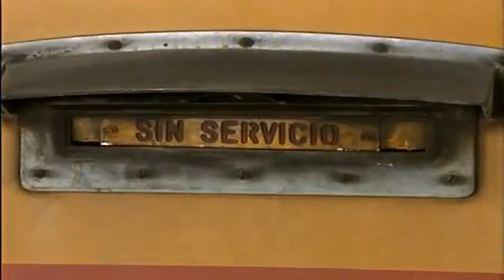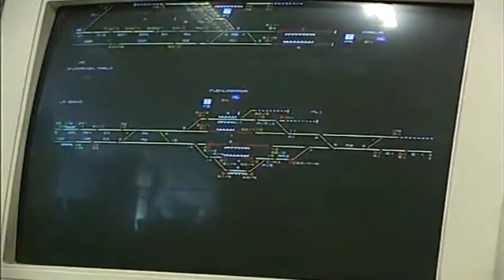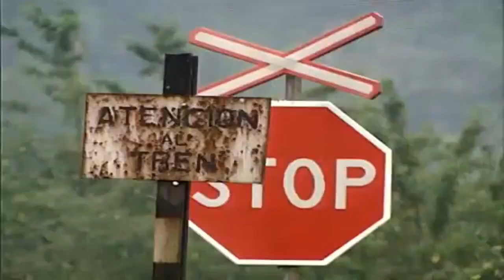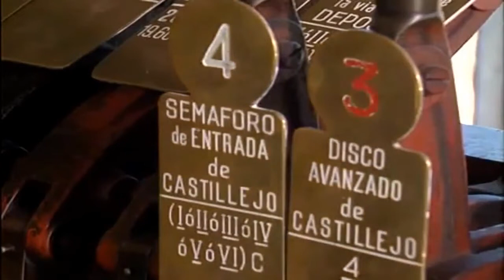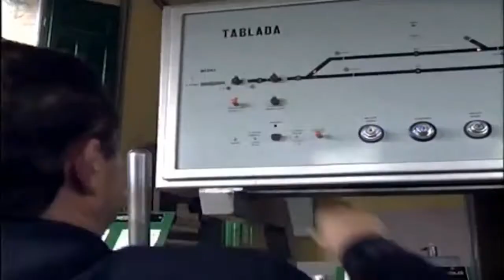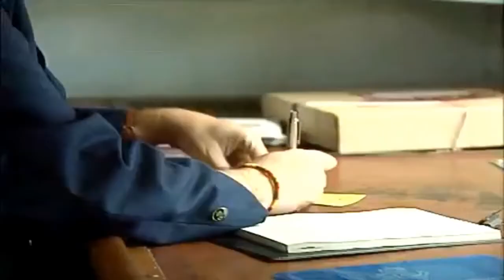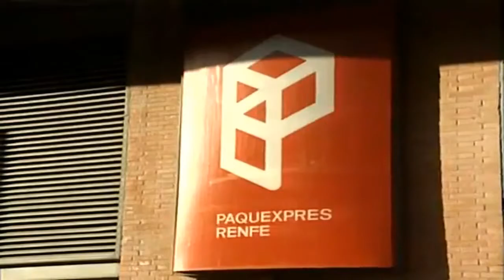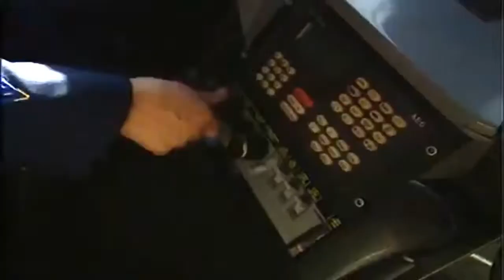Viajeros al tren - Los raíles comunican